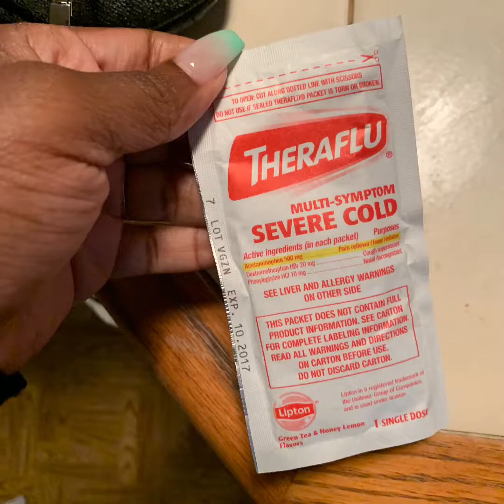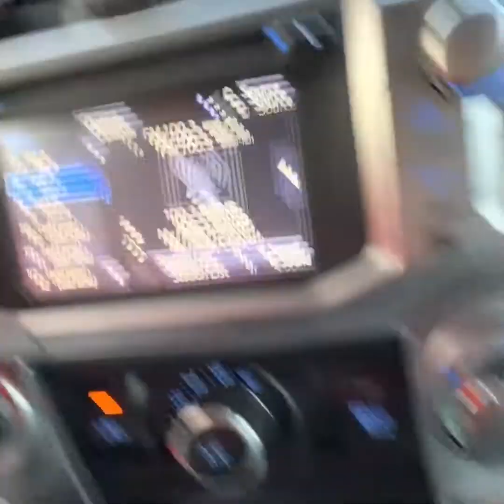Sick... flu fever and chills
Bess The Inventor is sick